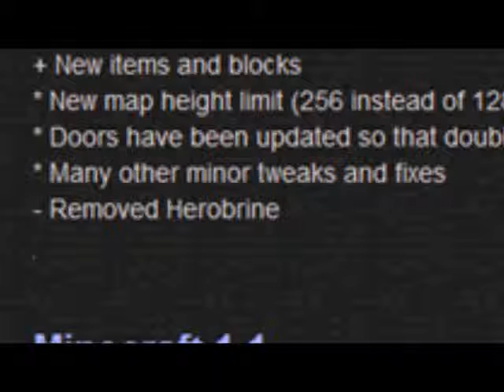New Minecraft Updates?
Because I felt like it.

oh and my next countdown is top 15 handheld video game music tracks lol